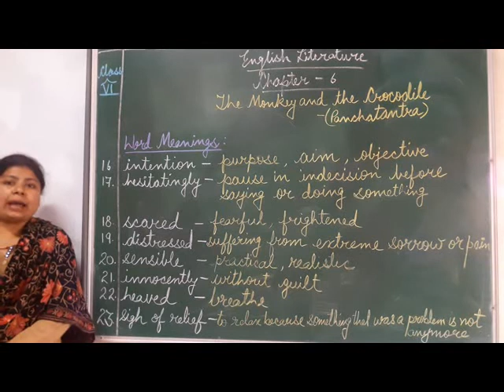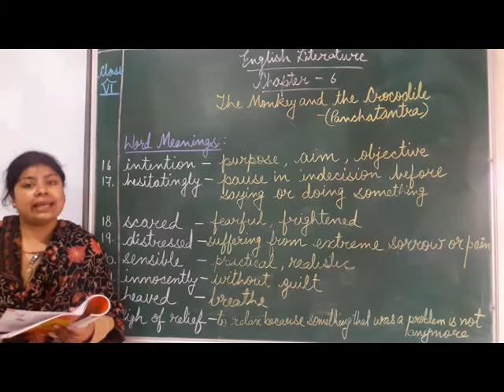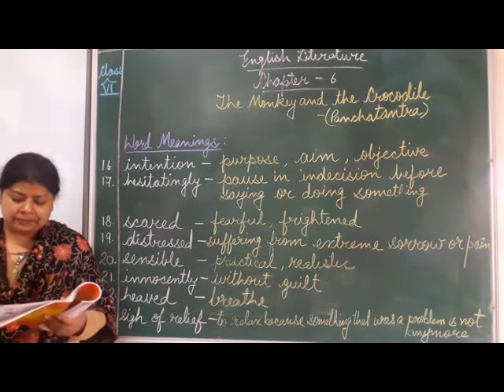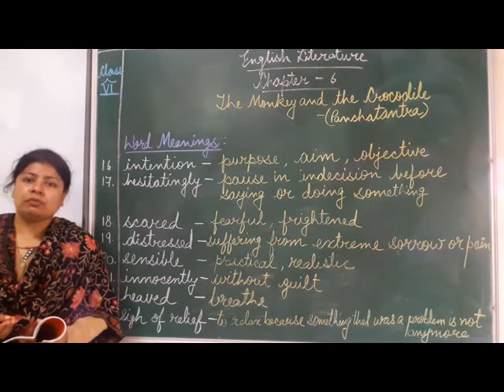CLASS 6 ENG LIT THE MONKEY AND THE CROCODILE PART 5